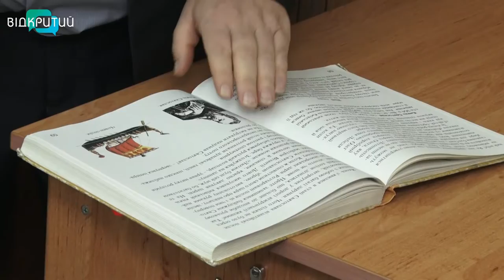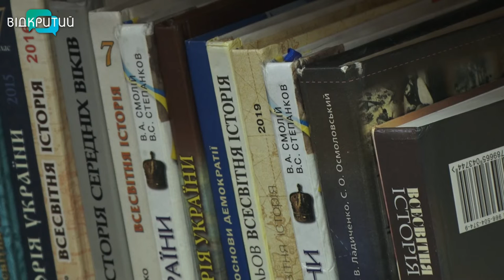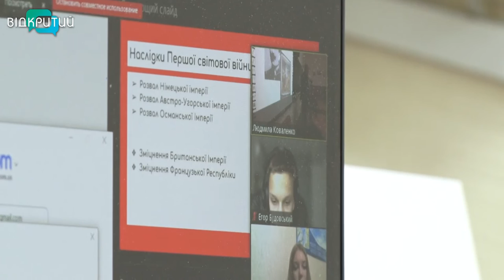Історія минулого в подіях сучасності: як проходять уроки історії у дніпровських школах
Знання, отримані дорогою ціною. Війна в Україні виявилася нищівною не тільки для мирного населення, а в тому числі й для української освіти. А новий навчальний рік -  випробування і для вчителів, і для учнів, і для батьків. Попри це школи не стали «на паузу» і продовжують давати дітям те, що не в змозі відібрати жоден окупант, – знання. До Дня вчителя ми розповімо, як викладачі тримають свій освітній фронт та як війна змінила умови навчання.